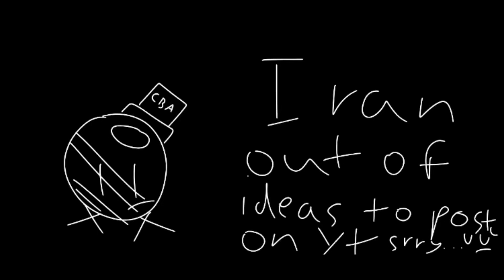why i stopped uploading on yt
I WILL TRY TO GET IDEAS I PROMISE